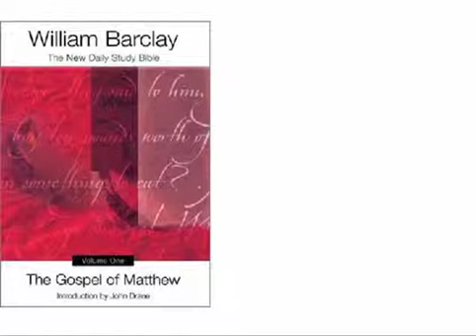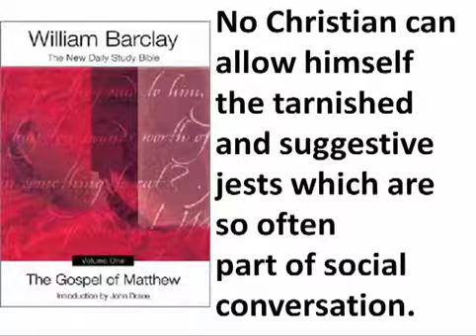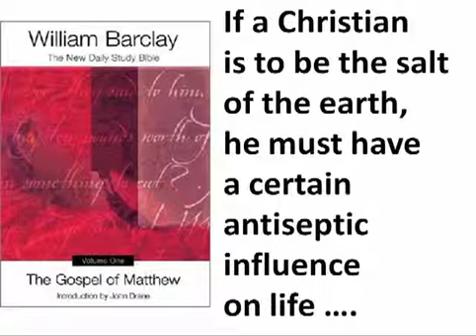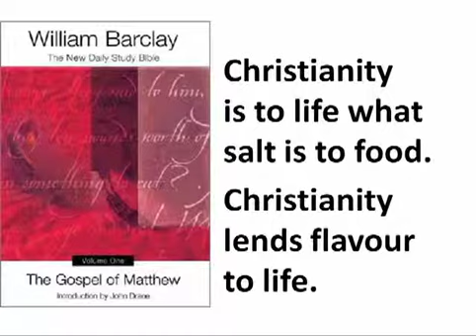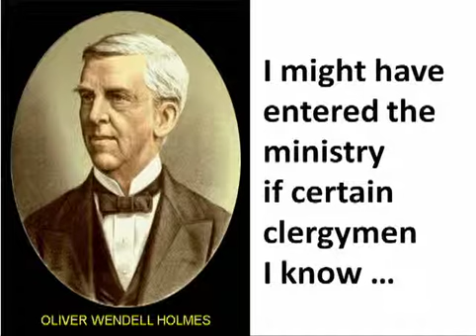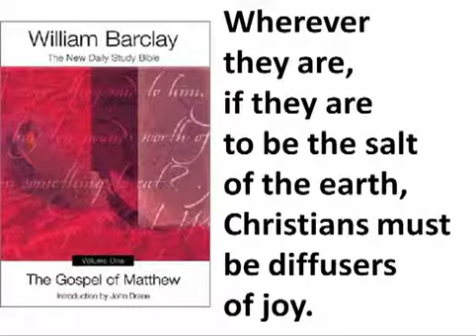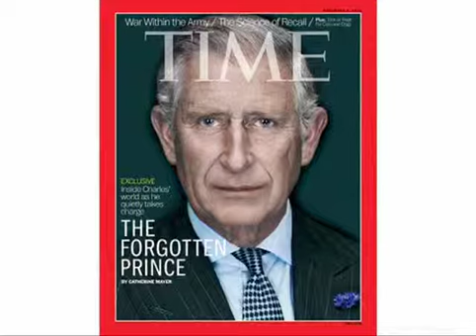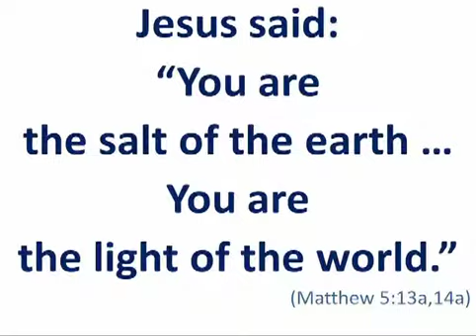February 9, 2014 - 'The Law of Salty Illumination'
Sermon delivered on February 9, 2014 at Eastminster United Church in Belleville, Ontario, Canada. The message: "The Law of Salty Illumination" by Rev. Ed Bentley.